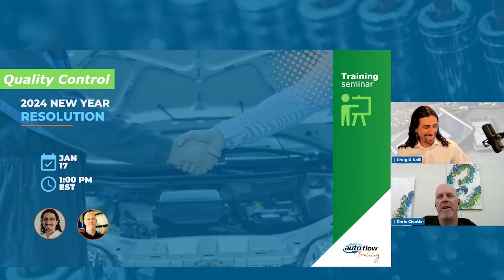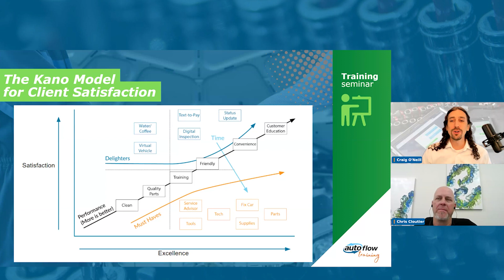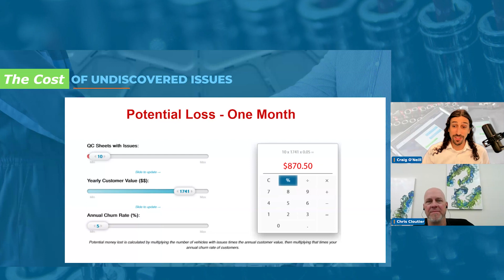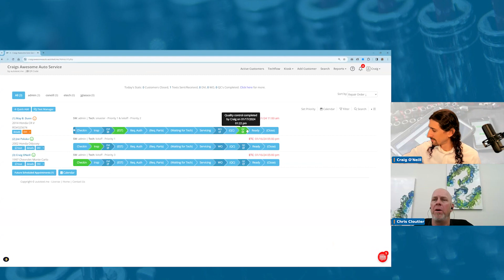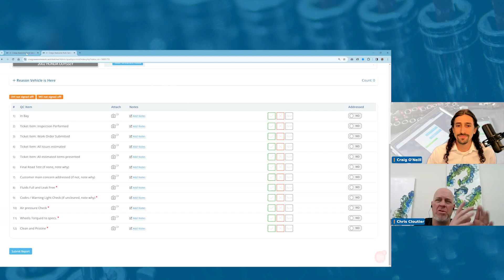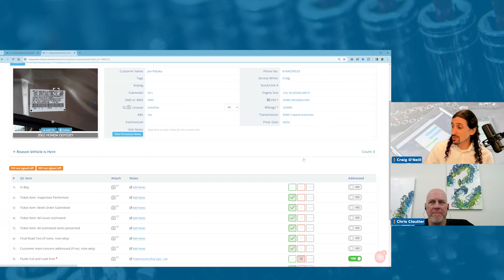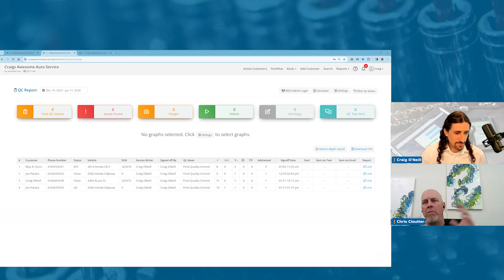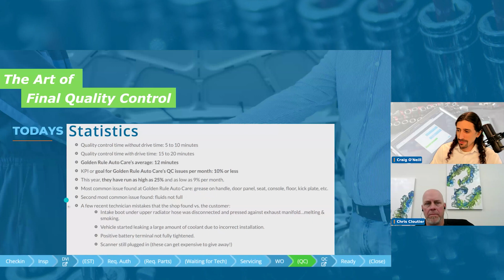Webinar | Quality Control as a New Year Resolution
Quality Control is a topic in which nearly everyone has a story of embarrassing failure.  These stories often put us on a corrective path... but the new focus is short lived, fails to become a new habit,  and almost never get solidified into a written process.

In this webinar, we'll be in-tool with Autoflow while Chris and Craig use Golden Rule Auto Care as an example.

Topics Include:
- How to Perform Final QC in Autoflow
- Reporting in Autoflow
- The real goal of QC
- Who typically owns the QC process?

Contents:
0:00 - Introduction
3:00 - Poll Results
6:00 - Excuses vs. Ownership
7:00 - The Kano Model of Client Satisfaction
8:45 - Stats from the Shop
15:52 - Organizational Creep
19:22 - The Entire Process is QC
20:30 - Culture of Accountability
21:07 - The Art of QC - Best Practices
52:20 - Today's Statistics
53:00 - Outro